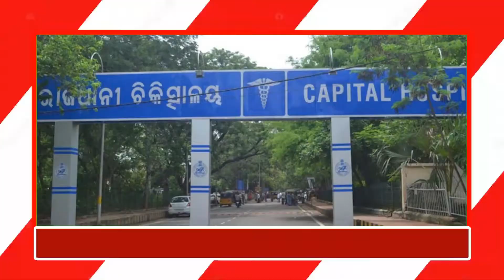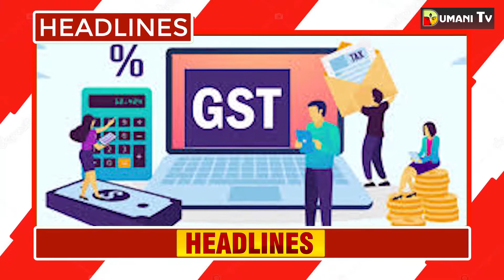TOP TEN HEADLINES